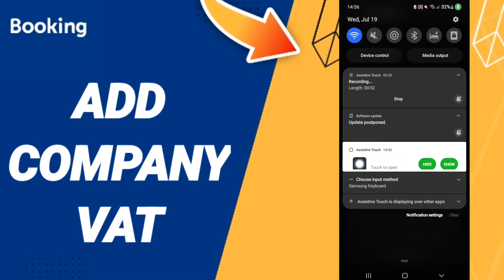How To Add Company VAT On Booking.com Hotels App